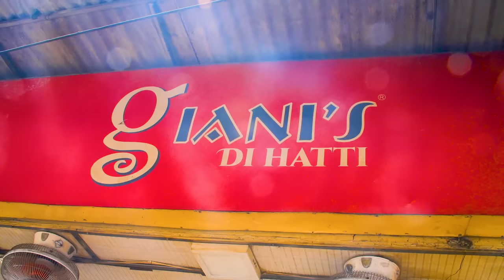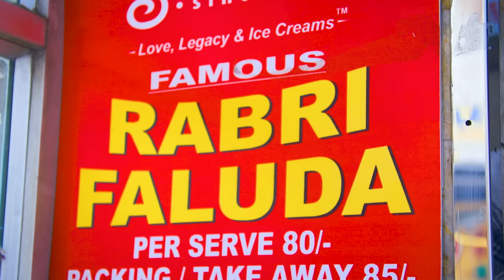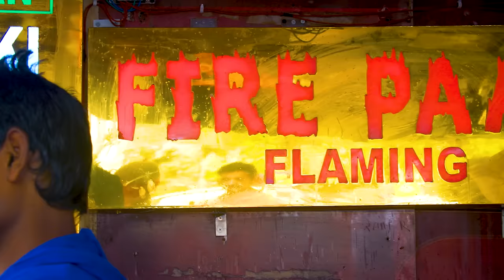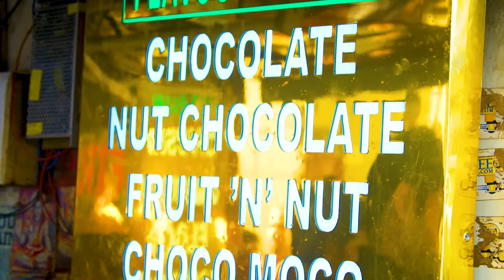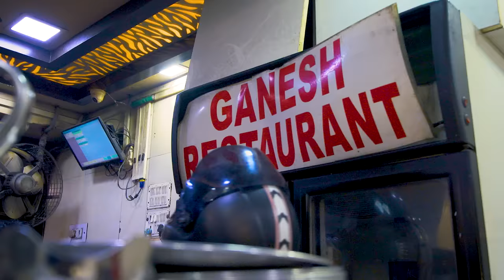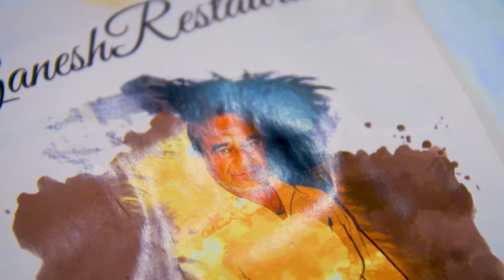Exotic Indian Street Food Tour in Delhi, India! Crazy FLAMING FIRE PAAN!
VIDEO INFO:
Location 1
Rabri Faluda
Stall Name: Giani’s Di Hatti, Chandni Chowk
Address: Church Mission Road, Khari Baoli, Chandni Chowk, New Delhi, North Delhi, New Delhi, Delhi 110006
Price: Rs.80 per glass

Location 2
Nalli Nihari
Location: Jama Masjid, Old Delhi

Location 3:
Fire and Ice Paan
Stall Name: Odeon Shukla Paan
Address: Connaught Place, New Delhi

Location 4:
Resto Name: Ganesh Restaurant
Address: 2300, Arya Samaj Rd, Ghaffar Market, Block 24N, Beadonpura, Karol Bagh, New Delhi, Delhi 110005
Price: Rs.410 for 250gm of boneless fish fry